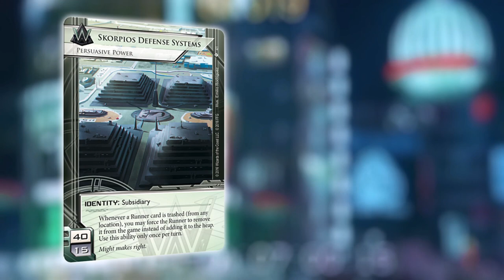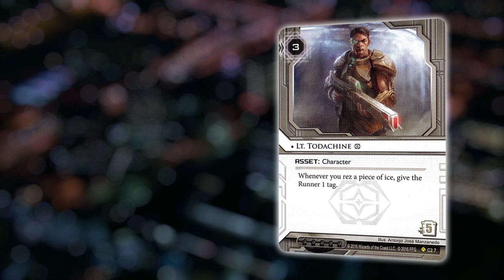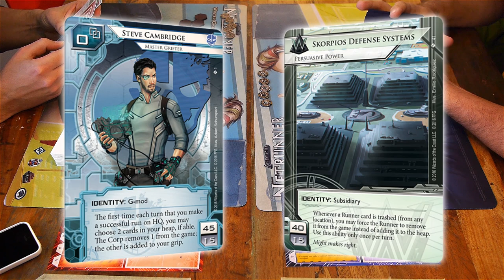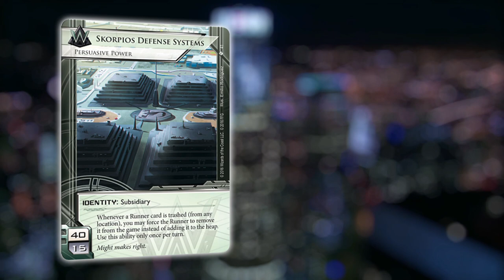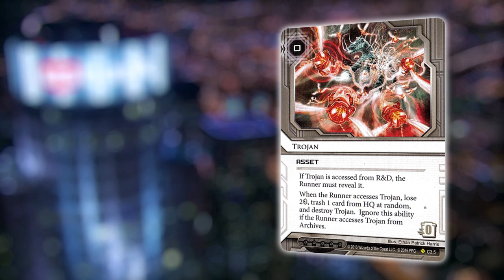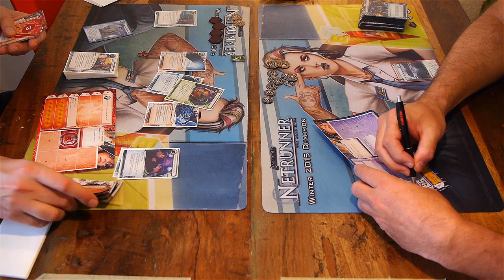Terminal Directive Campaign - #2 - Sweep The Streets - Netrunner With TeamworkCast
Spoiler Alert! This is a casual play-trough of the Android Netrunner Terminal Directive narrative campaign. The players are Krystian playing Steve and Gereon playing Skorpios.

The voiceovers are spoken by GamingChtulhu, Putty and Putty's wife.

sebastianhassler.de / @sebashas